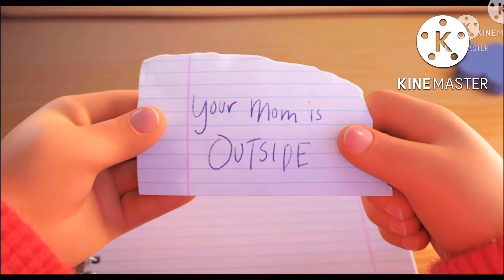Turning Red Teaser Trailer Kinemaster